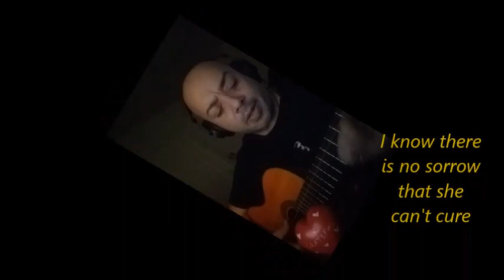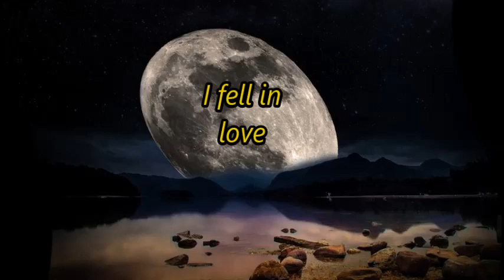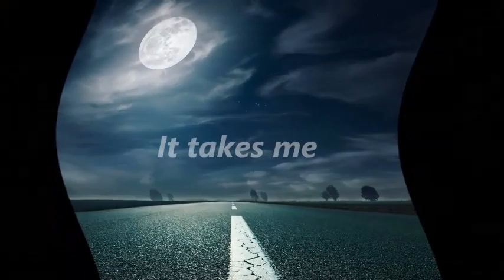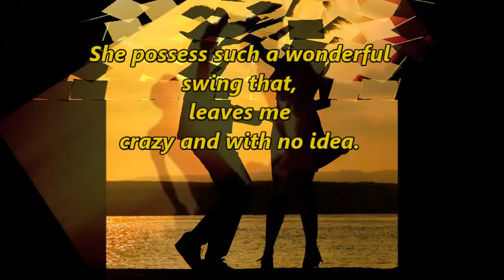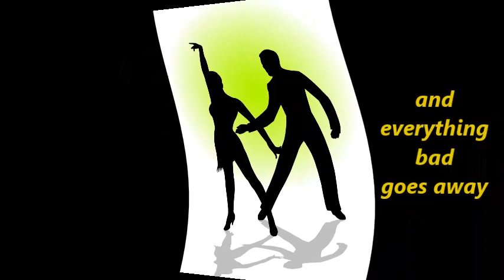Bailando Con Ella ( Version Casera Original ) - Nestito Formula Esencial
VERSION CASERA ORIGINAL - Dancing with Her /// is another 100% original piece of music with the participation of one of the best trumpeters in the salsa genre Joe King (RIP) in the trumpets accompanied by The Great Orlando Oquendo in the Trombones, Munito Soto - (Percussionist professional) of many wonderful salsa orchestras, David Santiago Pianist and also arranger of music in voice and lyrics: Nestito @Nestito Formula Esencial Dancing with Her /// es otra pieza musical 100% original con la participación de uno de los mejores trompetistas del género de salsa Joe King (RIP) en las trompetas acompañado por The Great Orlando Oquendo en los Trombones, Munito Soto - (Percusionista profesional) de muchas maravillosas orquestas de salsa, David Santiago Pianista y también arreglista de música Voz y letra: Nestito .Homemade Salsa by Orlando Oquendo , Munito Soto ,David Santiago, Joe King & Nestito 100% Original